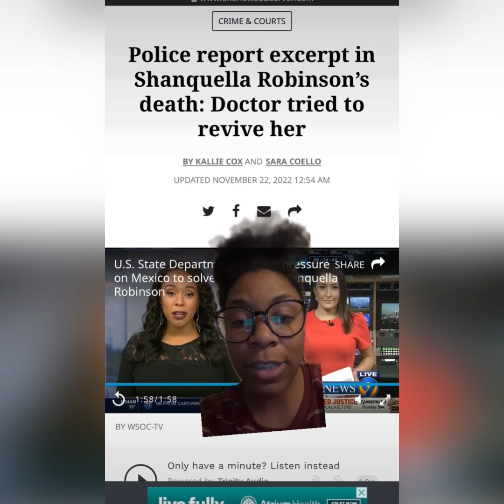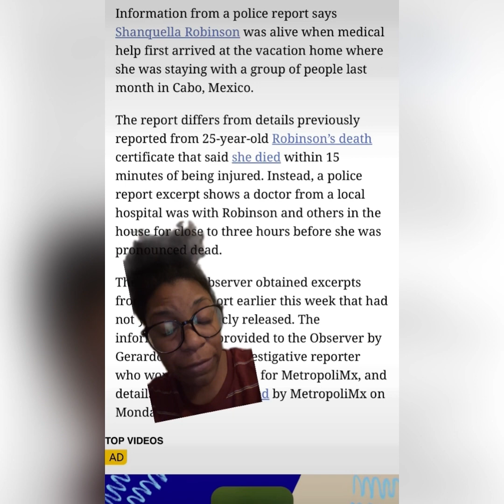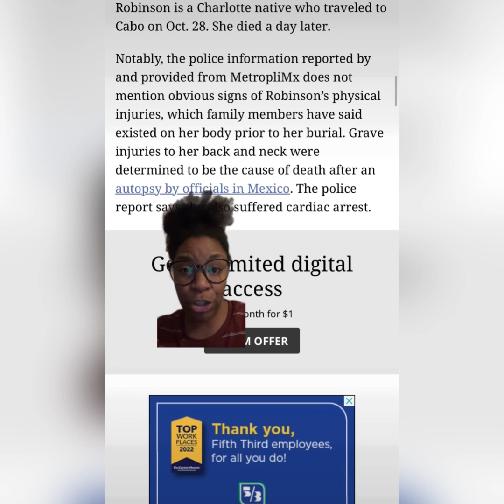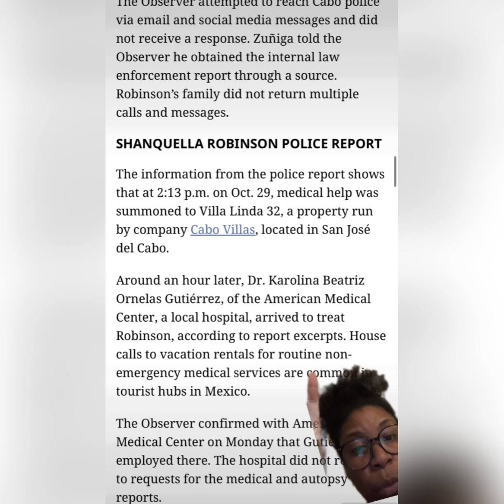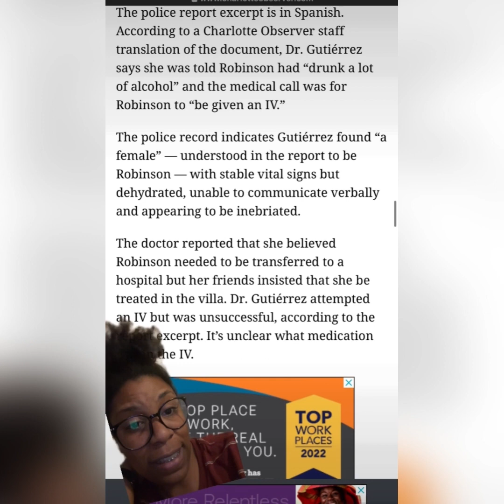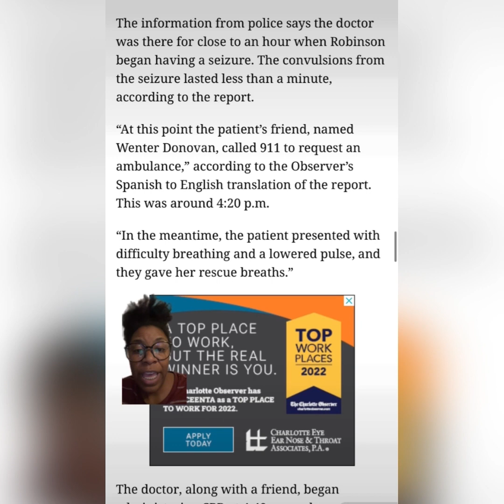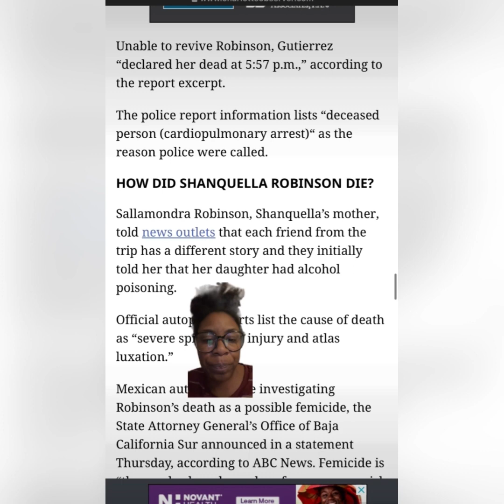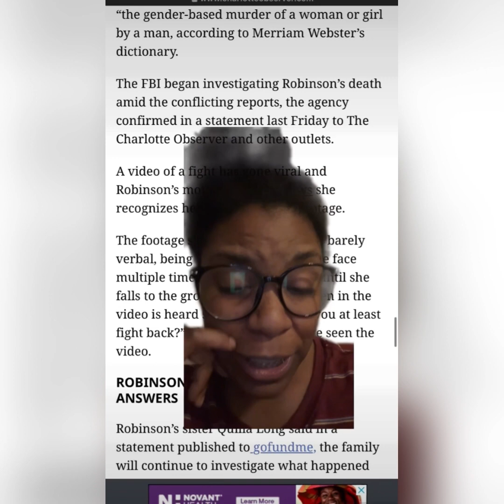Shanquella Robinson Conflicting Reports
the reports that were given to the Charlotte Observer are in stark contradiction to the medical examiners reports. Now the FBI is stepping in to help with the accurate timeline.